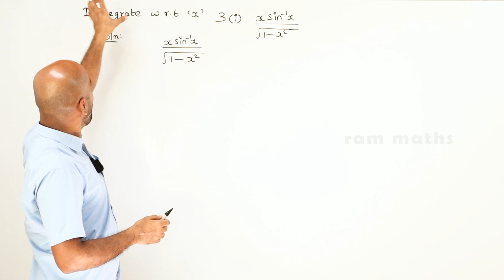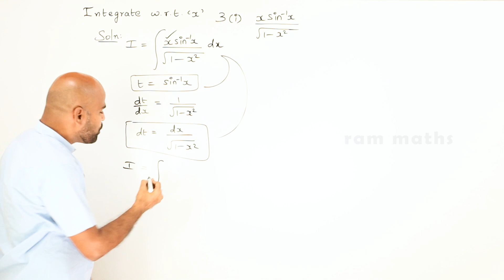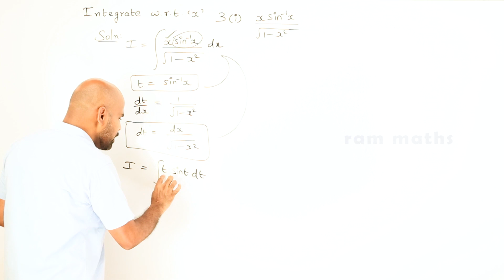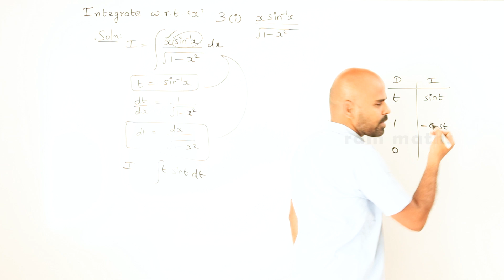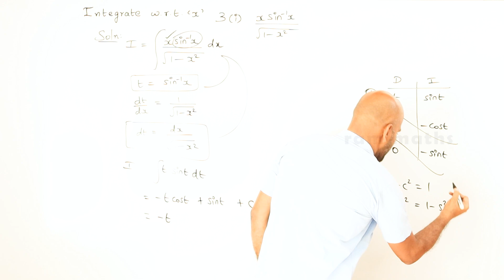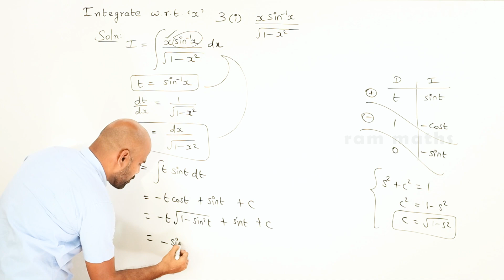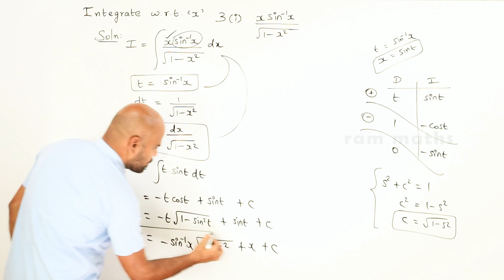11th | ex. 11.7 | Q.No.3(i) | integral calculus | Chapter 11 | State Board | ram maths